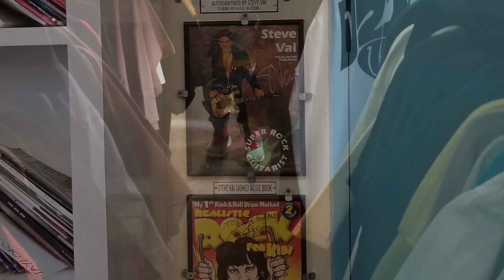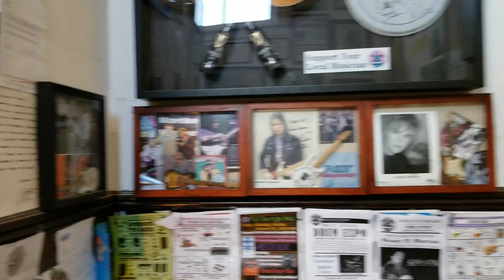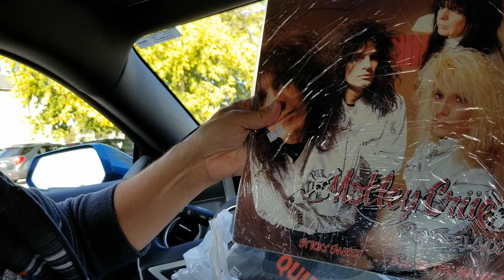Great, Great House of Guitars Trip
Our October 2019 trip to the House of Guitars in Rochester, NY.